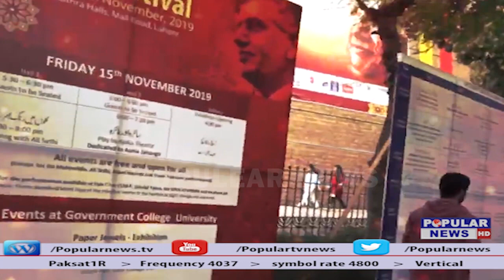Faiz Festival 2019 - Complete Episode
Event Coverage: Popular News Network - Pakistan No. 1 Popular News Channel